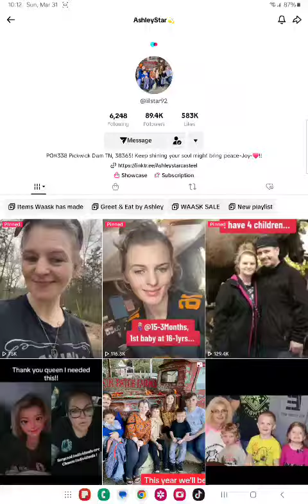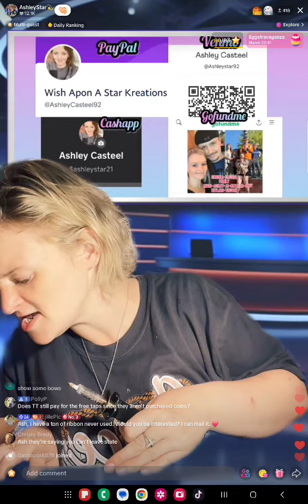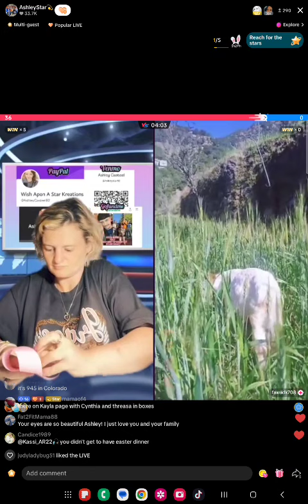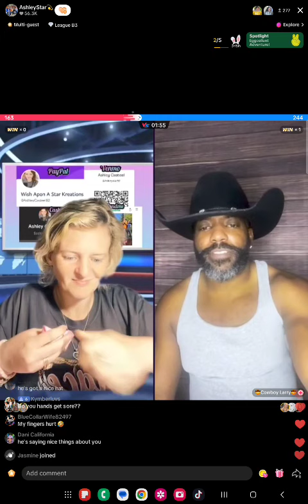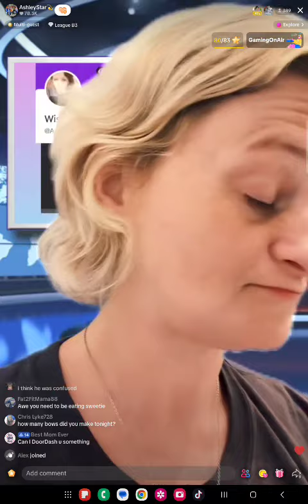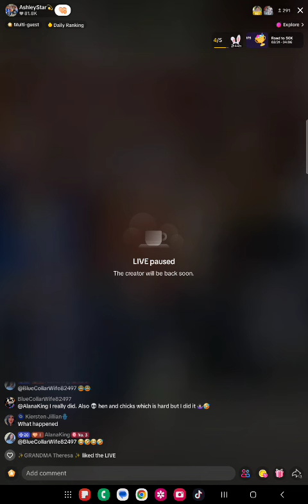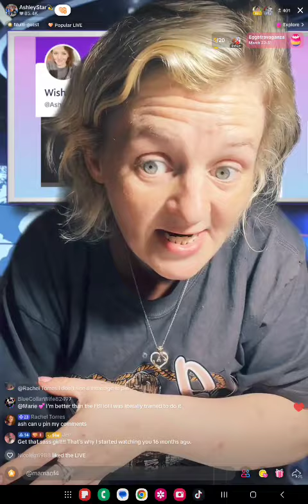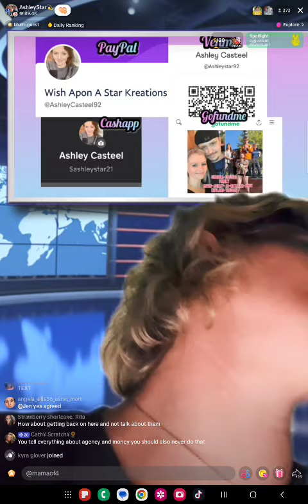March 31st live ended with trustin getting hurt